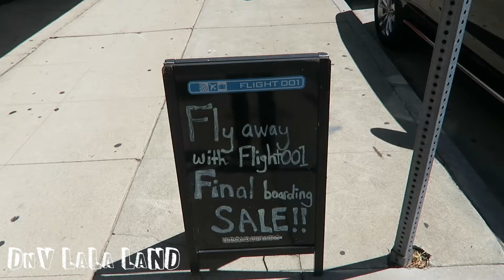Vacation Reveal!!!!!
Our Vacation Reveal! We are so excited to share every second with you guys!